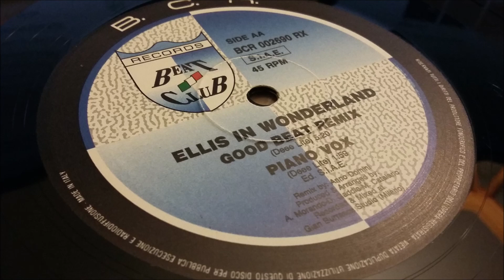Ellis In Wonderland - Good Beat (Remix)